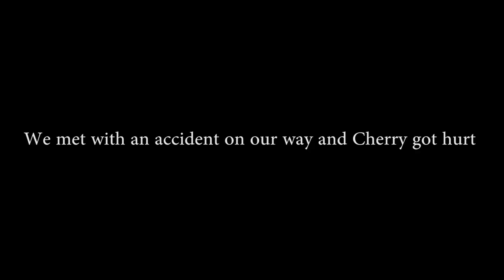We Didn't Expected This !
Why my Tamil Nadu trip with cherry vlogs Cancelled. Watch the video and Know more

Canon G7X Mark II

Action Camera Xioami Yi 4K

My Mobile My Alternate Camera;

Best High-Speed Memory Card

Action Cam Mounts

Mobile Holder

Selfie Stick